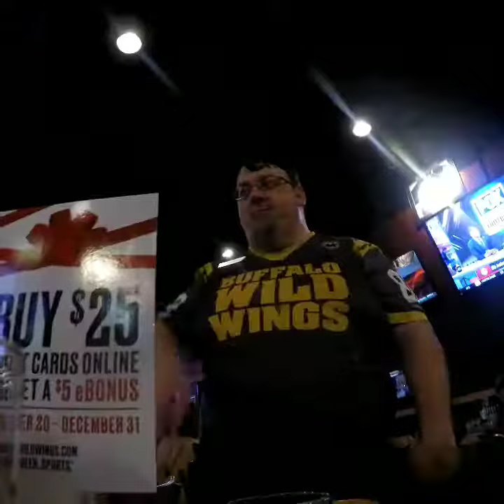My cool waitress at BWW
Wings and beer